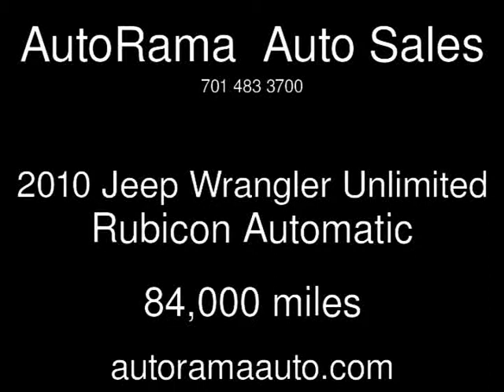2010 Jeep Wrangler Unlimited Rubicon Used Cars - Dickinson,ND - 2015-10-10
See more details about this used car This 2010 Jeep Wrangler Unlimited Rubicon with 84,000 miles is for sale at AutoRama Auto Sales.